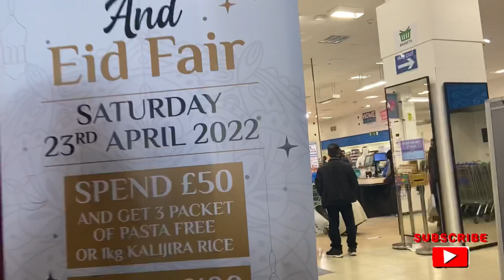Eid Fair 2022 In Aklu Plaza Romford With Nesath Khusbu#eidmela#romford#aktluplaza